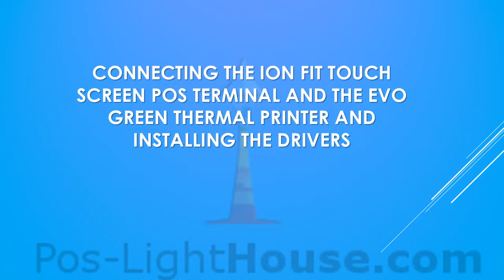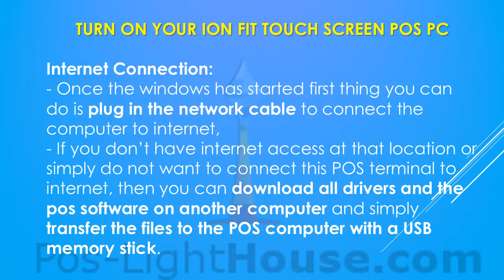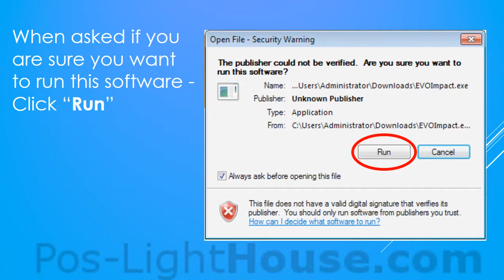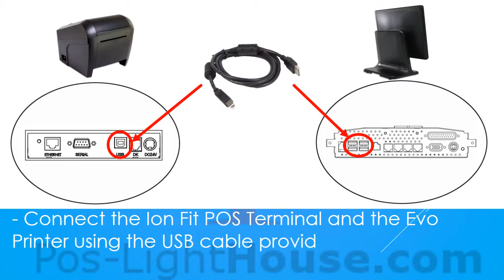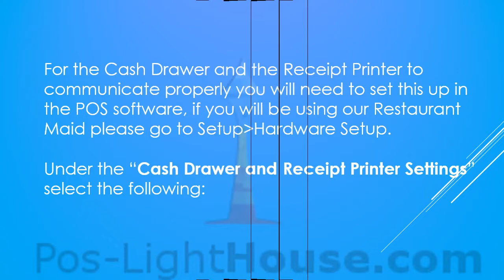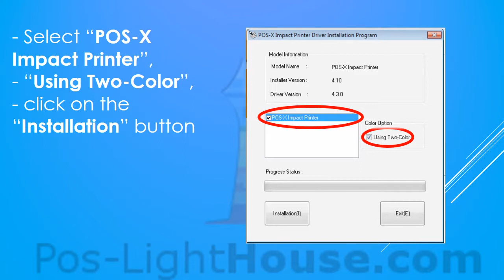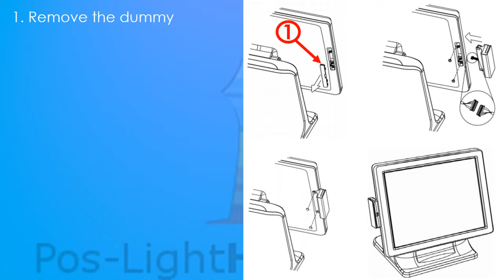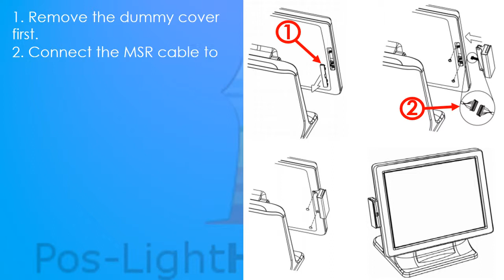How To Install Restaurant Classic POS System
Drivers:
1. Download Evo Green Thermal Printer Drivers: